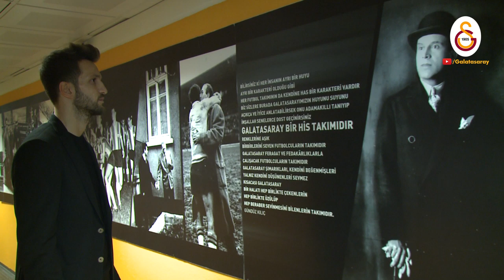Okan Koçuk: Bu Benim İlk Galatasaray Formam Değil Ama En Özeli - Galatasaray